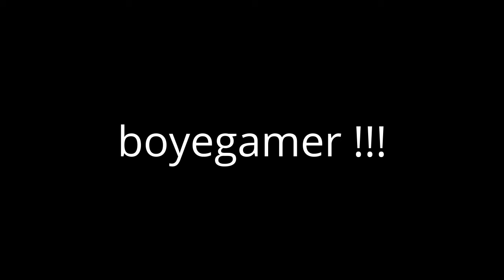A NOW NAME!!!